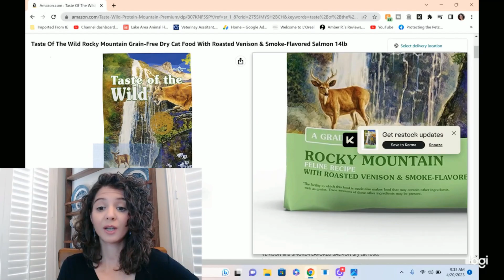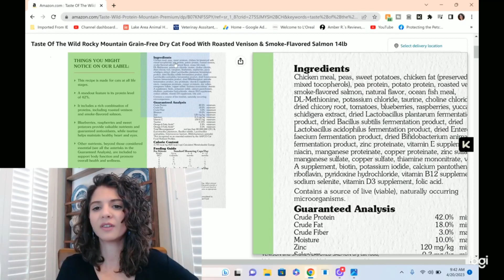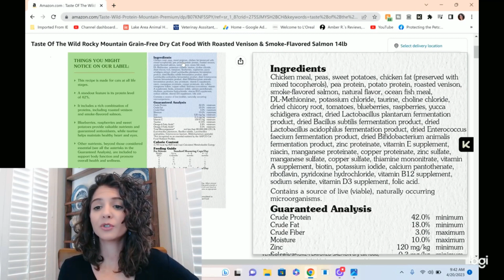Picking a food for pets with allergies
Don't just grab any OTC food if your pet has a food allergy!

Where You can find me:
🛜animaldocrea.com (get all the cheat sheets and guides, read the blog)

I do not receive any perks, free food, or "kick backs" for the foods I review unless specifically disclosed. The content provided is my own opinions based on the information at hand at the time of filming, my Veterinary Doctoral degree, continuing education coursework, and personal experiences in practice.
📽️ All videos are property of Animaldocrea LLC **Please note that product information and research changes with the time. Best practice is to contact companies for the most up to date information on their products. Please note video dates and understand that newer videos may reflect more current information that can differ from earlier recorded videos.